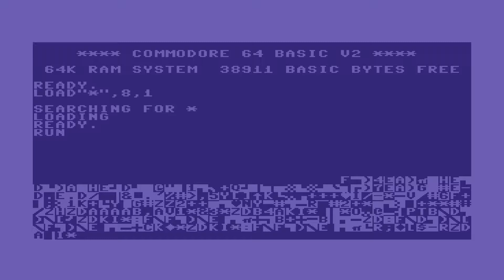ede intro 1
EDE intro 1 for The Flash Cracking Group FCG